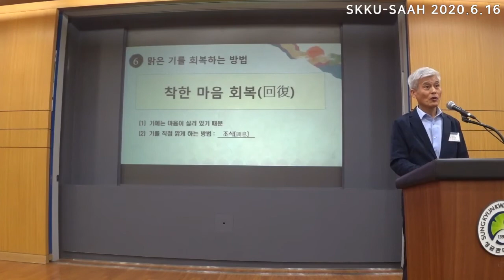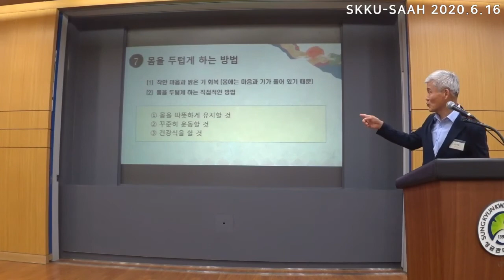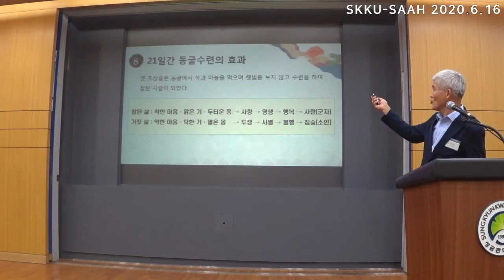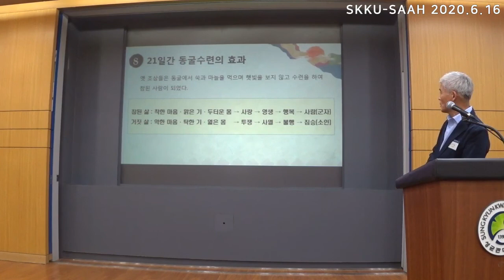성균인문동양학아카데미(SAAH) 6월16일 이기동 교수님 강연